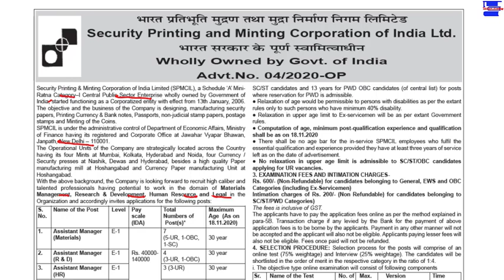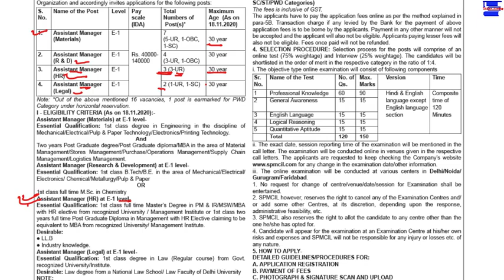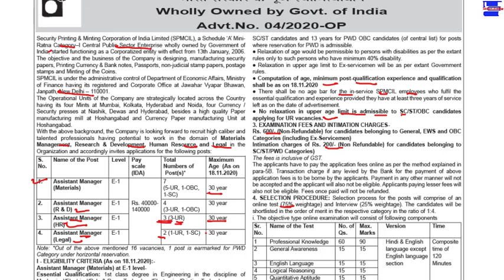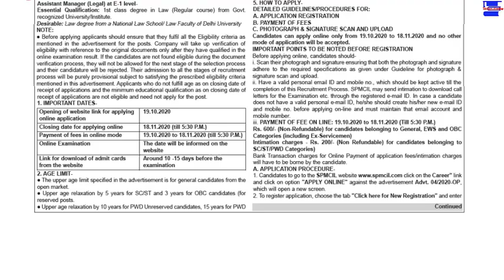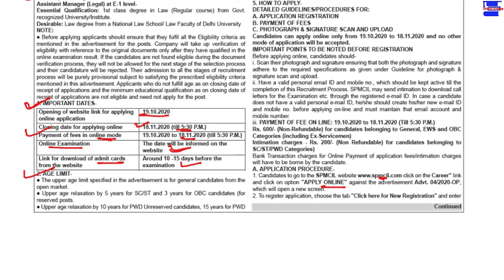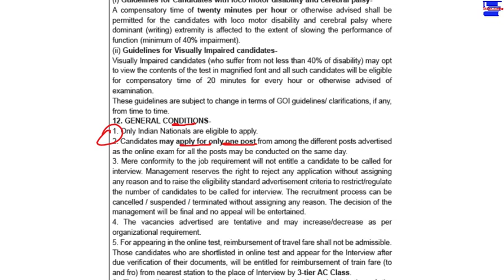SPMCIL HR Recruitment 2020||Security printing and minting corporation of India Ltd. Recruitment 2020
Security printing and minting corporation of India Ltd. Recruitment 2020. HR/Law & R & D.

If you are preparing for UGC NET (Code: 55 & 17) & PSU HR Exam